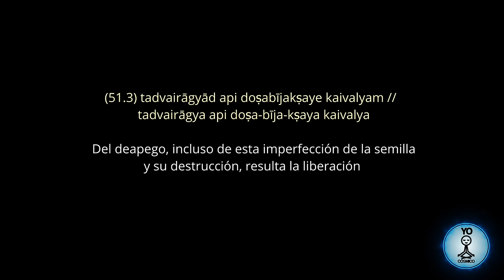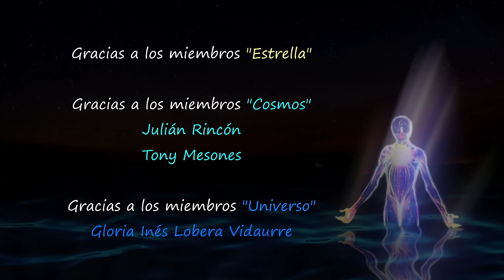Meditación Guiada / Para la Liberación Definitiva del Alma ❤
Una meditación  de Patanjali para producir la liberación del alma del cuerpo, y así la ultima reencarnación,  según este antiguo escrito